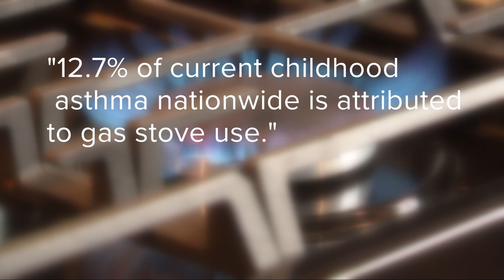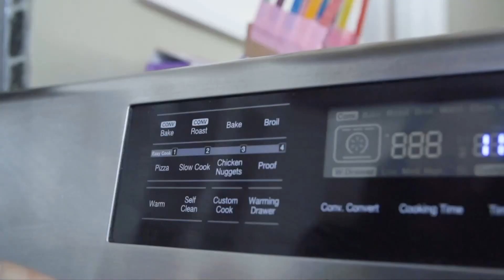Experts weigh in on potential dangers of gas stoves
Some experts are expressing concerns over gas stoves after a commissioner with the U.S. Consumer Product Safety Commission called them a "hidden hazard" and said banning them is not off the table.

"Any option is on the table," Commissioner Richard Trumka Jr. said in an article published by Bloomberg on Monday. "Products that can’t be made safe can be banned."

In December, Trumka explained in a Facebook livestream for U.S. PIRG that gas stoves can "emit toxic chemicals" such as nitrogen dioxide and particulate matter, which can impact air quality inside homes.

"Unfortunately, the vast majority of Americans have no idea that every time they cook, they could be subjecting themselves to toxic chemicals, including children who are more vulnerable to effects like developing asthma and lifelong respiratory disease," he added in the livestream.

Trumka is not the only one warning of the potential dangers of the appliances. A study published in December by the International Journal of Environmental Research and Public Health, titled "Population Attributable Fraction of Gas Stoves and Childhood Asthma in the United States,: also issued a warning of the health implications.

"In conclusion, 12.7% of current childhood asthma nationwide is attributed to gas stove use, which is similar to the childhood asthma burden attributed to secondhand smoke exposure," the study stated.

Randi Leppla, Director of the Environmental Law Clinic at Case Western Reserve University School of Law, is familiar with the issues surrounding gas stoves.

"This has always been an issue," Leppla admitted. "I just think people are starting to realize some of the actual health issues that are really related to this."

In terms of what can be done moving forward, Leppla sees a few options

"They can do a number of things, which is why the commissioner probably said a ban is not off the table, but it doesn't mean that's what will happen," she said. "If they can't make a product safe, then they will ban it, but if they can make a product safe, they'll try to do that first, typically because that's easier and makes more sense for the public.

"What I think will probably happen is that they'll look at trying to put some limitations on what types of emissions and how much natural gas stoves are permitted to release, and if for some reason they can't make it safe after they try these different parameters, then I think a ban could be the next step."